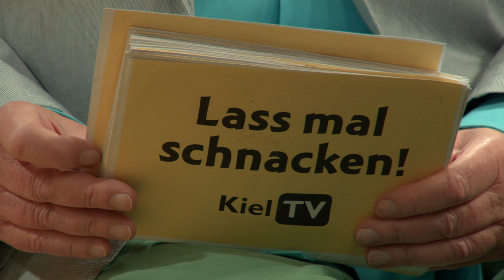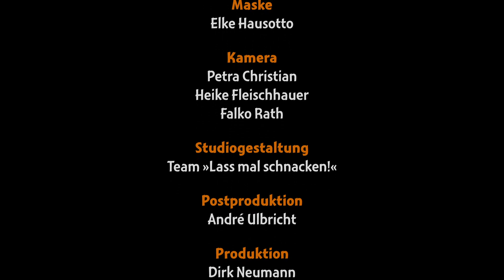Lass mal schnacken! Folge 323: Sabine Neu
Folge 323: Sabine Neu
Model

Sabine Neu wurde am 2. Januar 1960 in Hamburg geboren, aber durch einen Umzug landete sie in Dortmund, wo ihre Schulzeit begann. Später kamen Umzüge nach Osterath, Böblingen und Quickborn auf sie zu. Nach ihrem Realschulabschluss ging sie für ein Jahr nach San Francisco auf die Woodside Highschool California. Sie verließ nach ihrer Rückkehr ihr Elternhaus und machte ihren Hochschulabschluss in der Fachschule für Sozialpädagogik in Hamburg. Sie heiratete und nach einigen Jahren der Kindererziehung bauten sie ein eigenes Haus in Hamburg und es ergaben sich gemeinsam mit ihrer Tochter die ersten Kontakte zu Casting-Agenturen. Nach einer Trennung und einem Todesfall nahm sie sich eine Zeit für Trauerbewältigung und für eine Neuorientierung. Ihr begegnete eine neue Liebe und sie verkaufte ihr Haus in Hamburg und zog nach Schleswig-Holstein. Mit ihrem neuen Partner unternahm sie viele Auslandsreisen und intensivierte zwischendurch ihre Modeltätigkeit, für die sie einen großen Freude entwickelte. Ihrem Wunsch nach einem Mal-Atelier auf dem Gelände ihres Hauses in Preetz kam ihr Gatte nach und sie hat nun ihre eigenes kleines Atelier, in dem sie großflächige Bilder malt. Einen großen Wunsch nach einer Finca auf der kanarischen Insel Palma für die Zukunft, werden beide versuchen zu verwirklichen.

Erstausstrahlung: 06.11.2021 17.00 Uhr (KielTV)
Redaktion und Moderation: Gerd Hausotto
Musikalische Beratung: Ernest Clinton